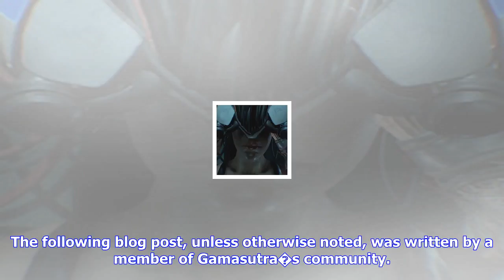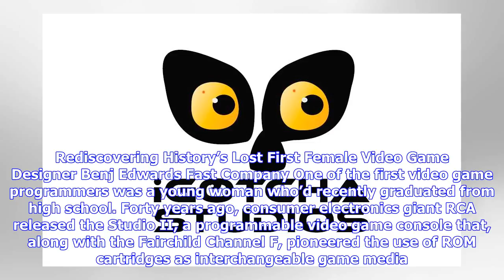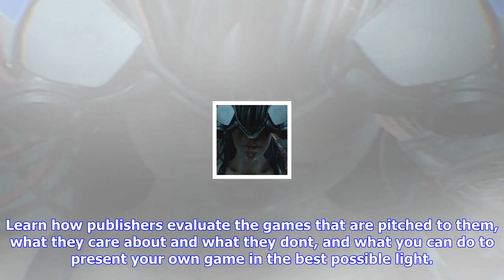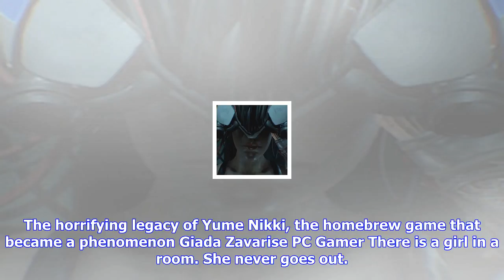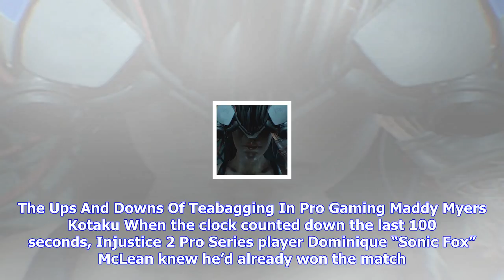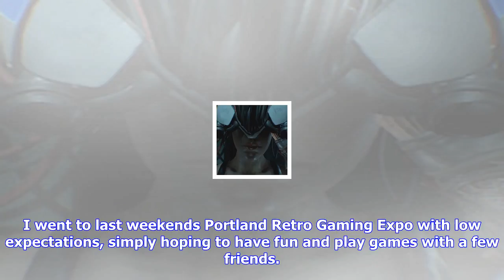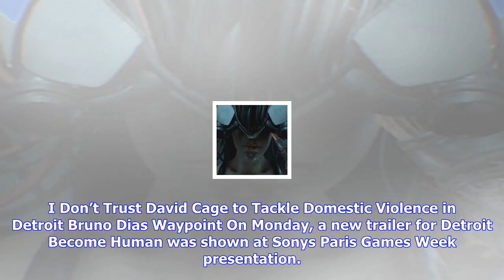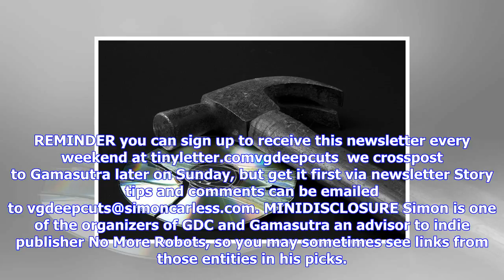Breaking News | Video game deep cuts: donkey crossing? let's observer!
Video game deep cuts: donkey crossing? let's observer!

The following blog post, unless otherwise noted, was written by a member of Gamasutra�s community. T...